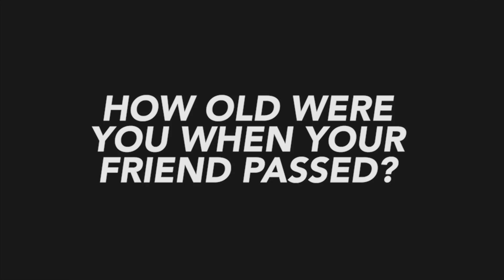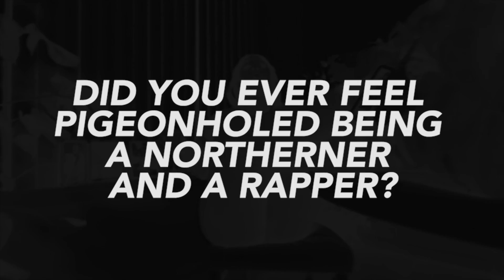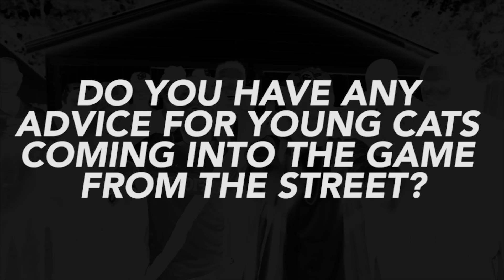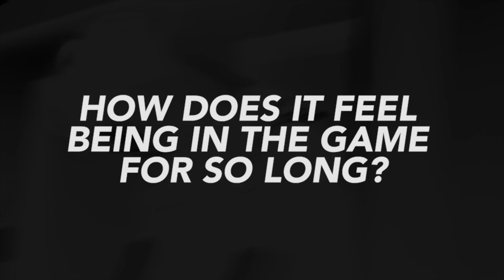Big Tone On How Woodie Put Him On & How Street Affiliations Impacted His Career (1/3)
Slapped by: Em Dub